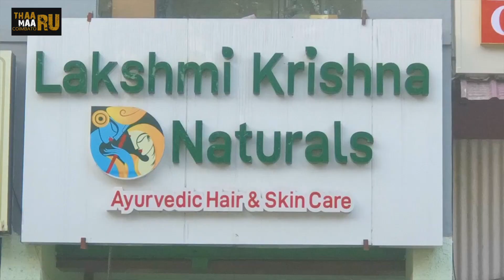Natural products/வெறும் 15 ரூபாயில் Hair/Skin products All beauty products/No chemicals only Natural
Shop address

No.52, Ashok Nagar,11th Avenue,Chennai-600083
Landmark-opp Sunrays Hospital

403, D B Road R.S.Puram
Coimbatore - 641002

BANGALORE ADDRESS :
Bangalore
Karnataka
560102

Erode Address
146, Mettur Rd,
Near Trichy cafe
Erode - 638011

Hosur Address
No 58, balaji complex,old bangalore road, opp puttiah petrol bunk,
Hosur 635109

Instagram I'd💖
Vjsaranya official💓
Thaaru Maaru Coimbatoru ❤️

Saranya vj

Message me👍👍